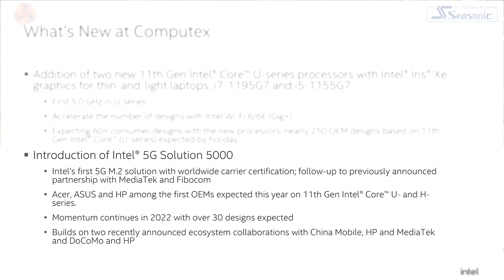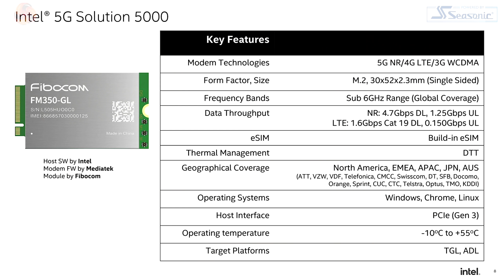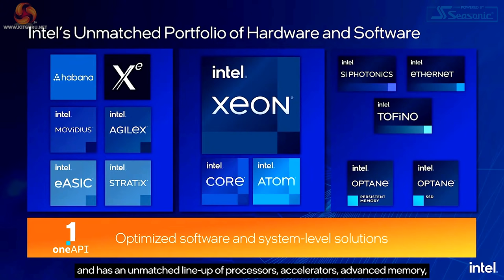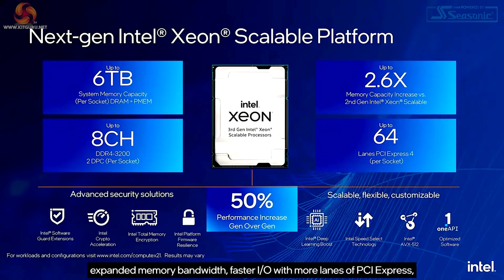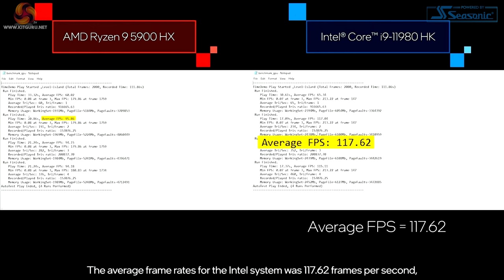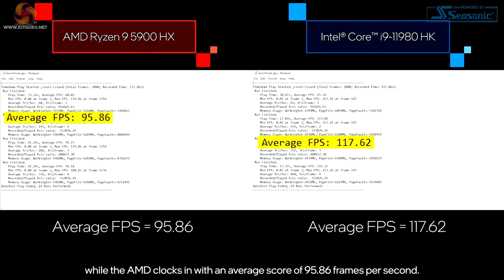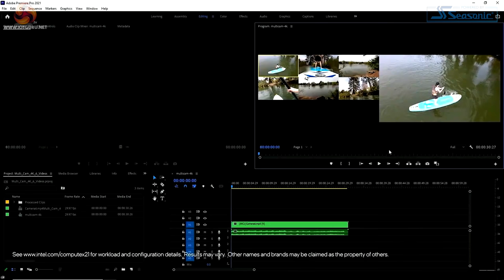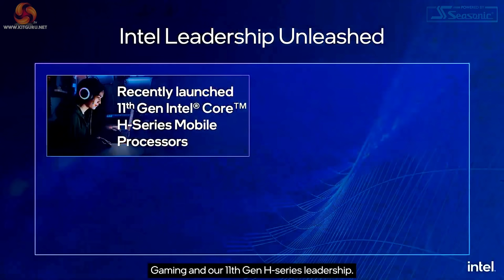LEO Reacts to INTEL Computex Keynote 2021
00:00 Start
00:15 Two new Intel Core U and 5G Solution 5000
01:38 Leo reacts
12:53 Leo’s closing thoughts

KitGuru uses a variety of equipment to produce content:
As of February 2021:
Panasonic S1 Cameras / Panasonic GH5 and GH5s Cameras

Final output – colour grading/titling etc:
Mac Pro 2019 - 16 core, Radeon Pro Vega 2 Duo 64GB, 384GB, 120TB Raid